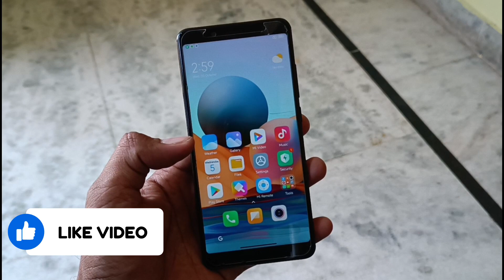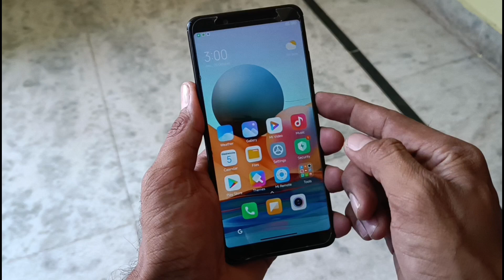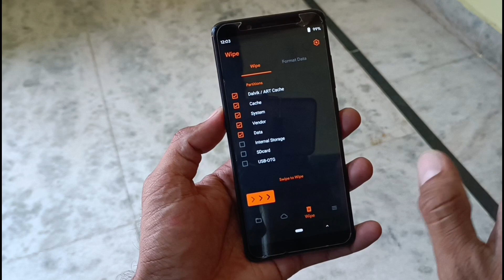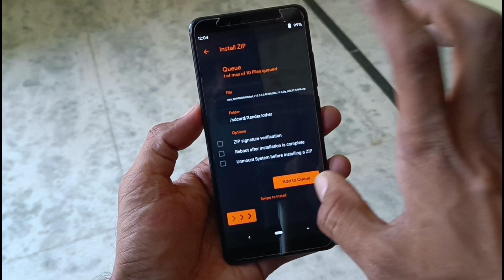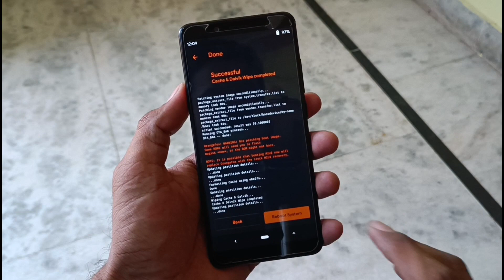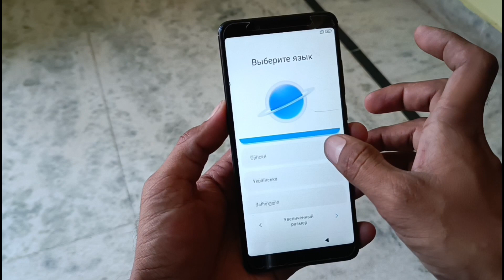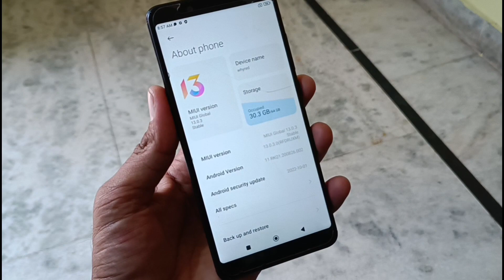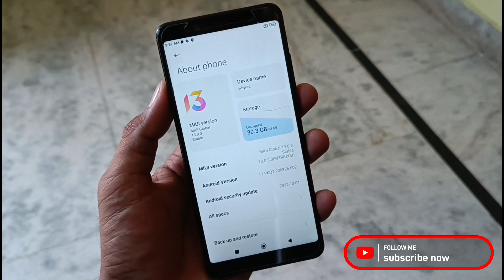INSTALL MIUI 13 REDMI PHONE ONLY ONE CLICK HOW TO INSTALL MIUI 13 REDMI MOBILE ANY PHONE ☺️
HOW TO INSTALL MIUI 13 REDMI PHONE
HOW TO INSTALL MIUI 13 MI MOBILE
HOW TO INSTALL MIUI 13 ANDROID 12
MIUI 13 INSTALL MIUI 13
MIUI 13 INSTALL KESE KARE
MI PHONE ME MIUI 13 ROM KESE INSTALL
MIUI 13 FEATURES REVIEW
MIUI 13 REDMI NOTE 5 PRO
MIUI 13 NEW UPDATED
MIUI 13 OFFICIAL UPDATE
MIUI 13 REDMI K20 UPDATE
MIUI 13 INSTALL KESE KARE MI PHONE ME
HOW TO FLASH MIUI 13 ROM
HOW TO FLASH MIUI 13 UPDATE
MIUI 13 NEW VERSION
MIUI 13 OS VERSION
ROOT KESE KARE
ANDROID DEVICE ROOT KESE KARE
BOOTLOADER UNLOCK KESE KARTI HAI
MIUI 13 ROM KESE DALE APNE MOBILE ME